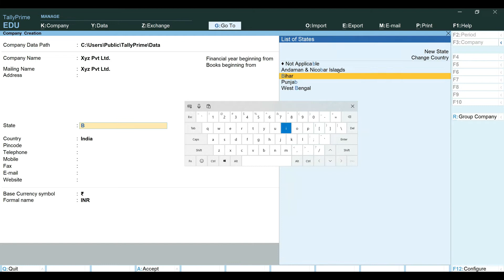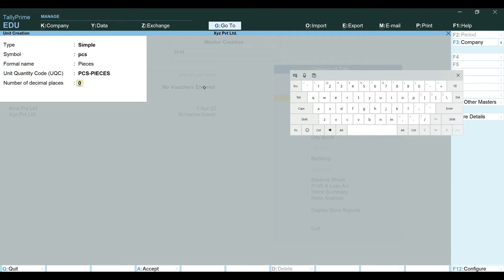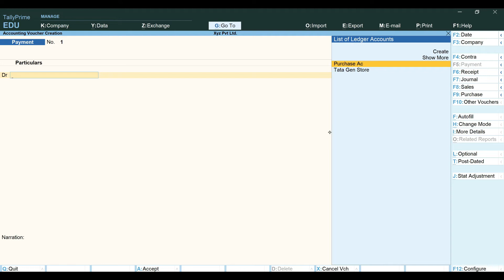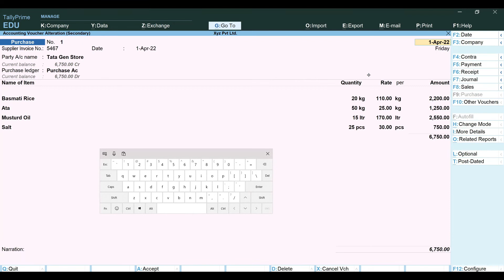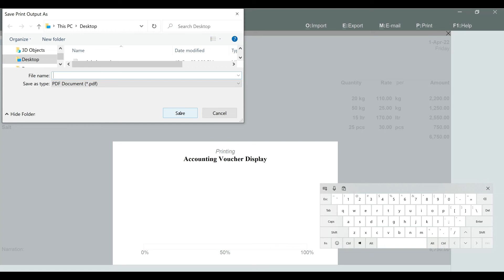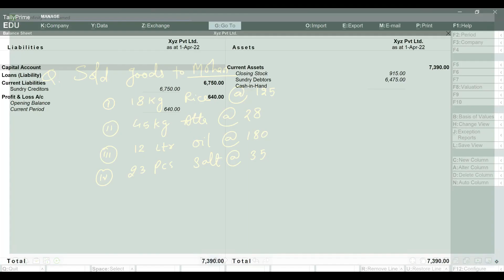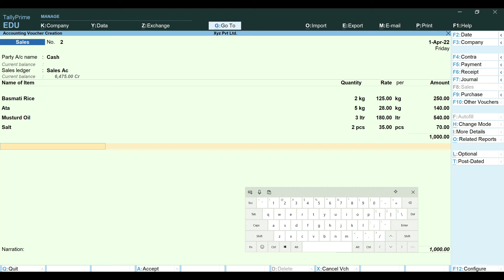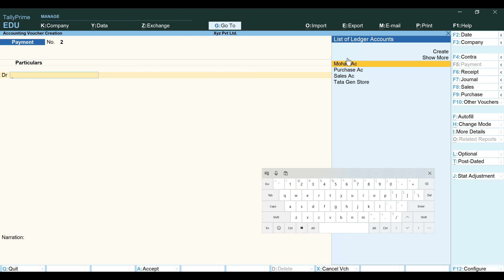Accounts with Inventory - 2 | Tally Prime | The Programming Hub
Accounts with Inventory - 1 | Tally Prime | The Programming Hub